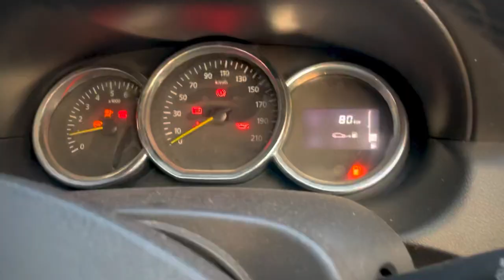Renault Duster Video | Duster Car Intro